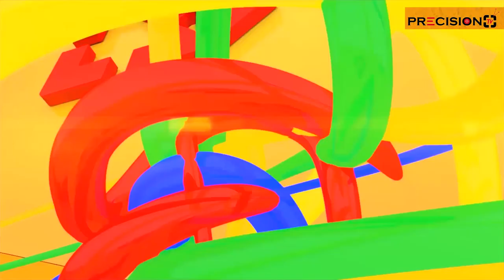MUKUNZI YANNICK ON PRECISION SPORT ZONE